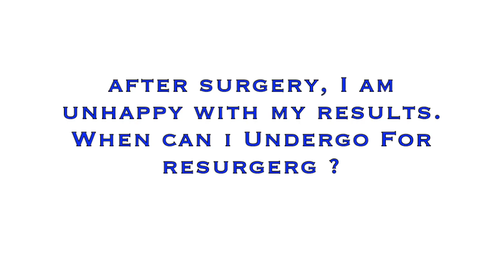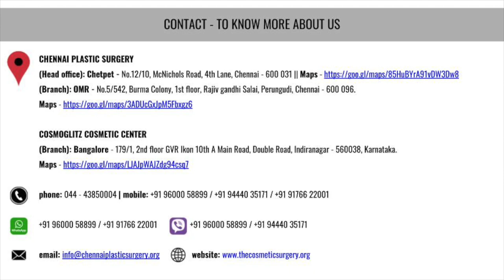Gynecomastia Surgery | Breast Surgery | Q&A | Part 2 - 2020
Dr.Karthik.R Chief Plastic & Cosmetic Surgeon . This video discusses the Gynecomastia treatment, Breast Reduction Surgery, Male Breast Reduction Frequent asked questions. What MEN need to know before having gynecomastia treatment or male chest correction surgery.

#1 Can gynecomastia recur after surgery?
#2 Hard Lumps After Gynecomastia Surgery
#3 One sides Gynecomastia or Unilateral How to Correct it?
#4 After surgery, If I am unhappy with my results. When can I Undergo For resurgery?
#5 About Nipple Sensation After Gynecomastia Surgery?
#6 Skin Tightening Medication Post Gynecomastia Surgery is Necessary?
#7 Post-Procedure Medication After Gynecomastia Surgery
#8 I Have Only Minimal Gland, Is Liposuction Necessary?
#9 Does Gynecomastia Surgery Will affect Lungs & Heart During Surgery?
#10 What Is Crater Deformity?

Chetpet,
Chennai - 600031,
Tamil Nadu
India
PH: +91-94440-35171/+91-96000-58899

• CHENNAI PLASTIC SURGERY (OMR)
No.5/542, Burma Colony, 1st Floor,
Rajiv Gandhi Salai (OMR),
Perungudi,
Chennai - 600096,
Tamil Nadu
India
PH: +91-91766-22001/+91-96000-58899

• COSMOGLITZ COSMETIC CENTRE (BANGALORE)
179/1, GVR IKON, 2nd floor,
10th A Main Road, Double Road,
Indira Nagar, 2nd Stage,
Bengaluru - 560038.
Karnataka
India
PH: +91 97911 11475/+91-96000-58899